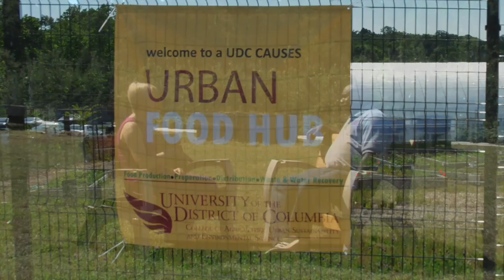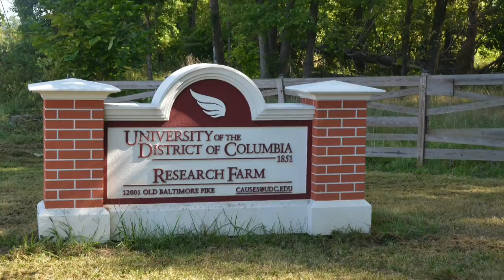CAUSES-TV: The Firebird Research Farm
Hello, I’m Sabine O’Hara, Dean of the University of the District of Columbia’s College of Agriculture, Urban Sustainability and Environmental Sciences…Welcome to CAUSES
As a land grant university, the University of the District of Columbia conducts agricultural research and provides extension support for local farmers and community gardeners.  Conventional farming is not possible in most parts of the District of Columbia, so the University of the District of Columbia conducts research in methods to make farming viable within urban areas.  On this edition of CAUSES you will learn more about the University Firebird Research Farm, formally known as the Agricultural Experimentation Station of CAUSE